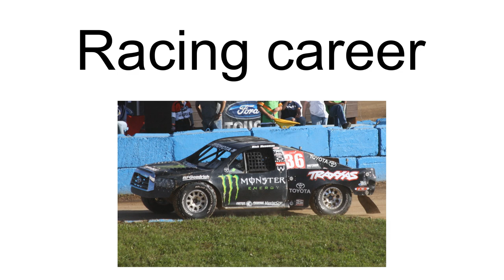Rick Huseman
Rick Huseman (July 9, 1973 – October 16, 2011) was an American race driver from Riverside, California. He raced off-road and his career peaked in the highest level in a four wheel drive (Pro 4) short course racing truck. He won the 2009 Traxxas TORC Series (TORC) and 2010 Lucas Oil Off Road Racing Series (LOORRS) championships before dying in an airplane crash in late 2011. He had won 50 races in his career between Pro Light and Pro 4.